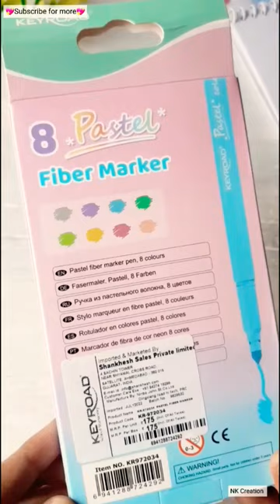unboxing PASTEL MARKERS 🍡✨